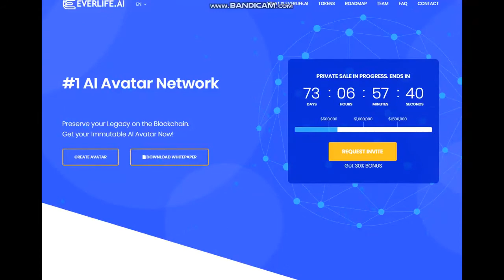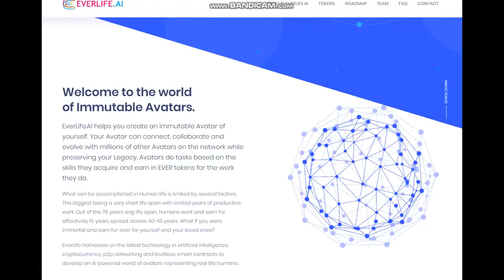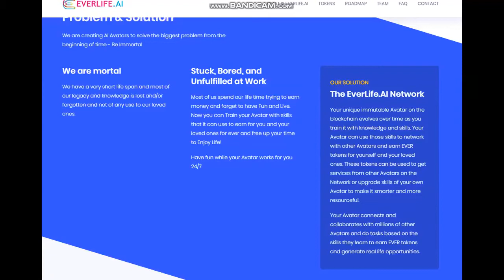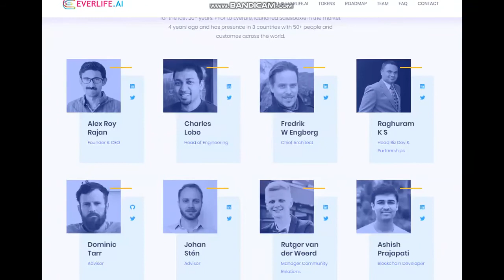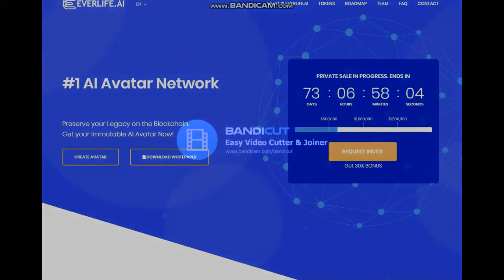EverLifeAI Обзор проекта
[01 October, 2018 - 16 November, 2018]